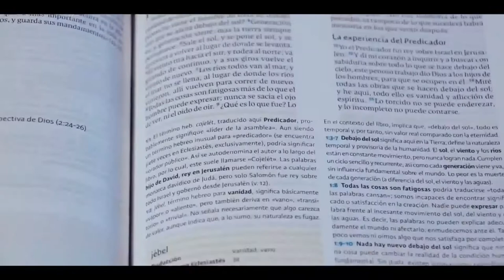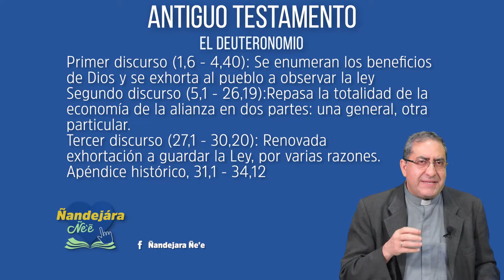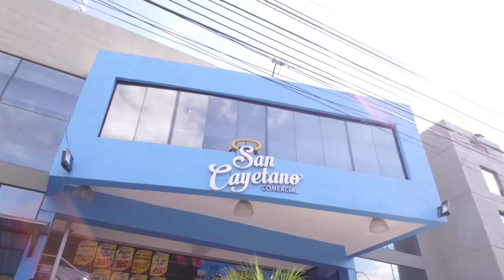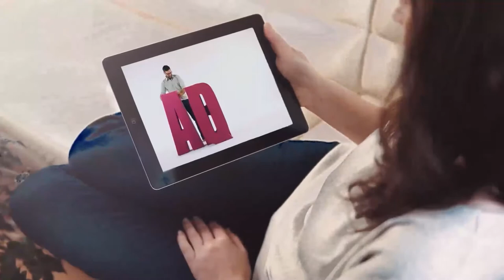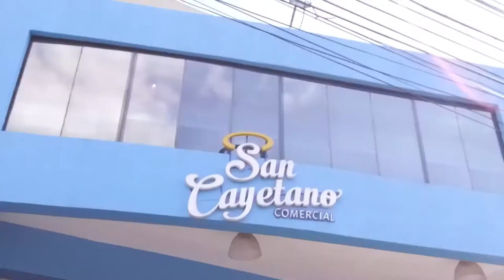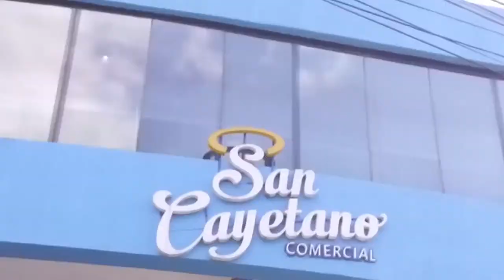Ñandejara Ñe'e - Antiguo Testamento (04-12-2020)